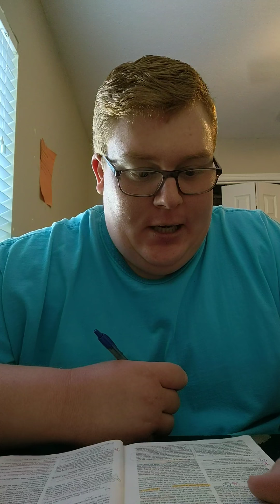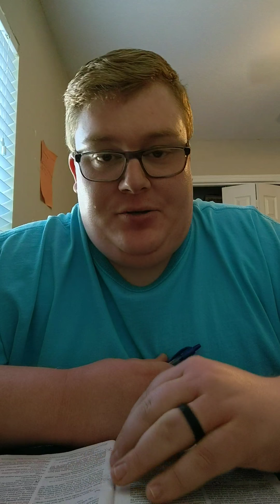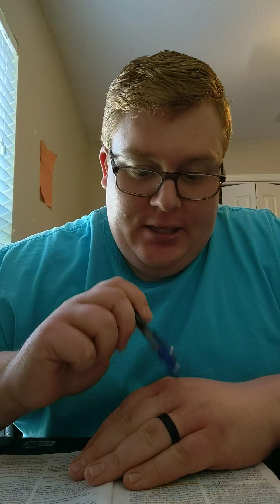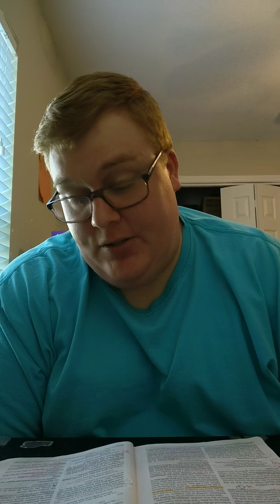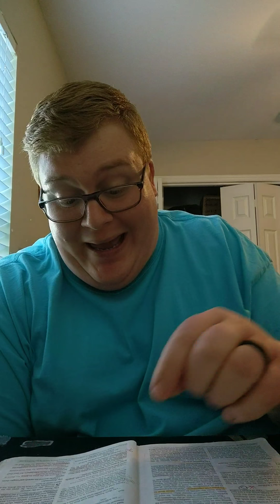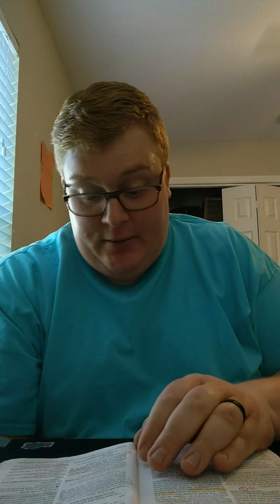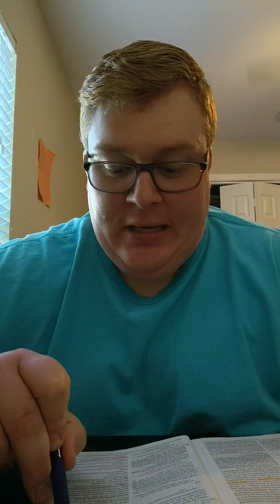Matthew 3-4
John the Baptizer and the Temptations of Jesus